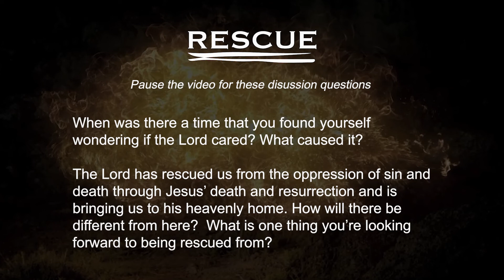The Burning Bush | Rescue | Pastor Stephen Apt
Series: Rescue
Theme: The Burning Bush
Preacher: Pastor Stephen Apt, DSC-Santa Rita Ranch Campus
Musician: Zach Unke (Song by CityAlight)